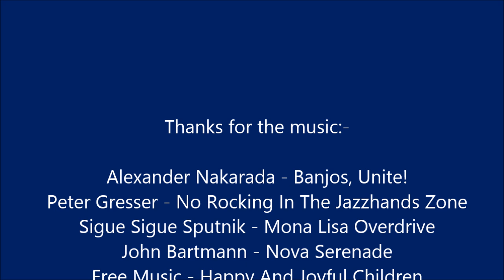Tebay Services To Melrose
At last! We were on our way! Our annual road trip was here – and this time our goals were in bonny Scotland.
We got off the big roads as soon as we were in the border country, mixing it with logging trucks. Our first overnight stop was in Melrose.

Thanks for the music go to Alexander Nakarada, Peter Gresser, Sigue Sigue Sputnik, John Bartmann and Free Music.